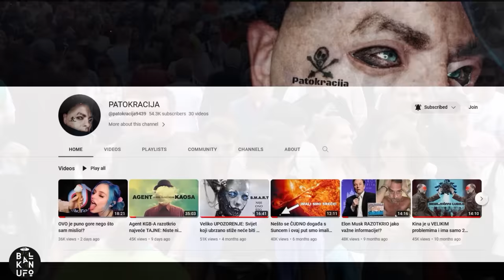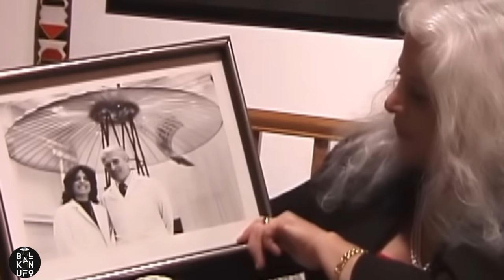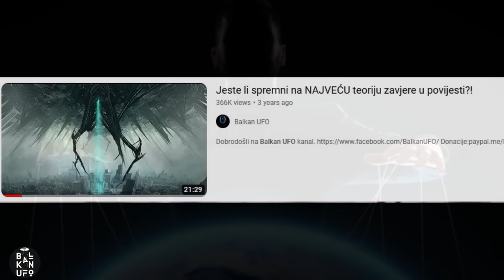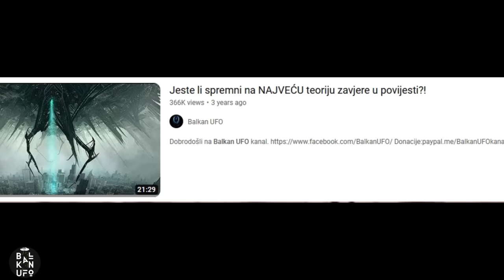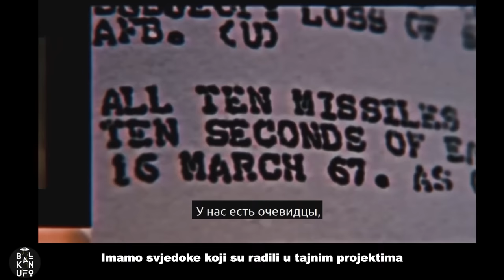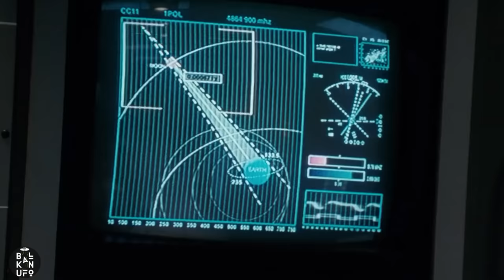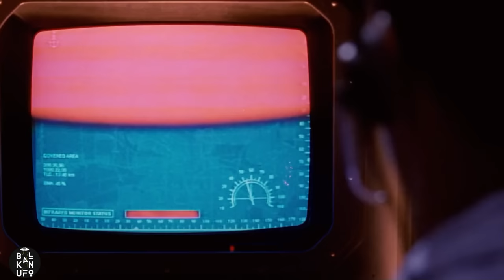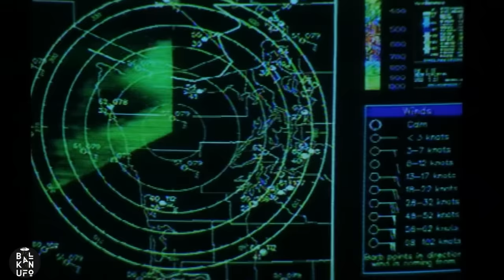UPOZORAVALI su nas 20 godina: Uskoro slijedi završna IGRA!?